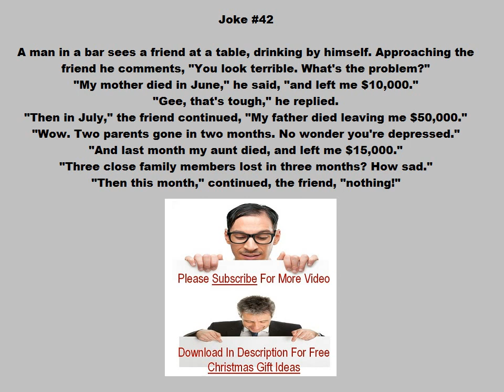really funny jokes 42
10 really funny jokes
really funny jokes for children
really funny jokes for kids
really funny jokes that make you laugh really hard